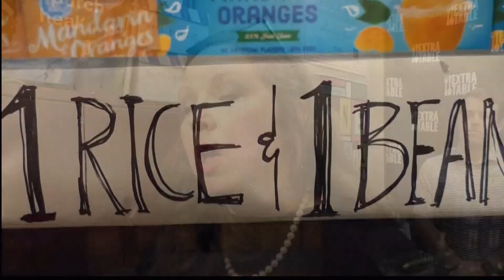NowMoreThanEver Campaign To Feed The Hungry - Quentis Jones